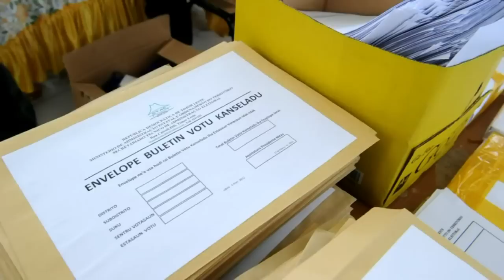Eleições no Timor Leste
O presidente do Timor Leste, o prêmio Nobel da Paz, José Ramos Horta, está fora do segundo turno da eleição presidencial, após a apuração de 65% dos votos do primeiro turno. O anúncio foi feito pela Comissão Eleitoral.